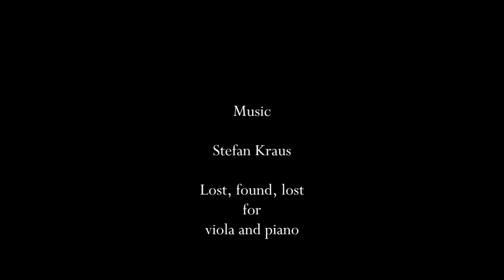Stefan Kraus | Lost, found, lost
for viola and piano